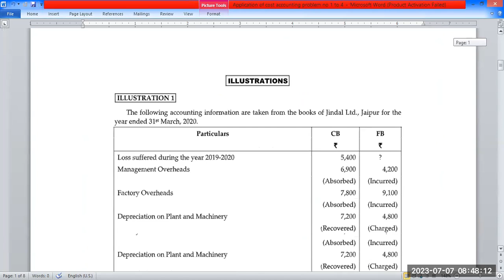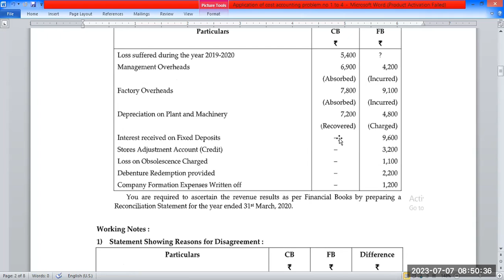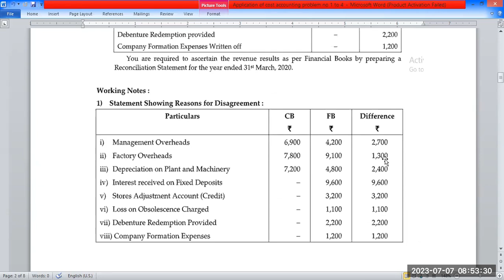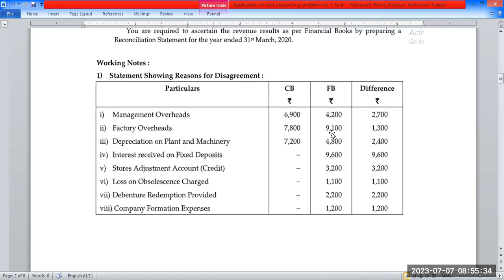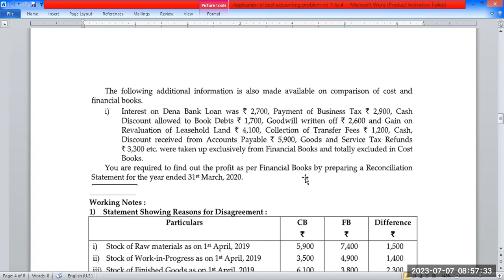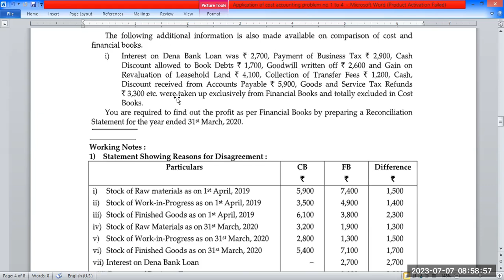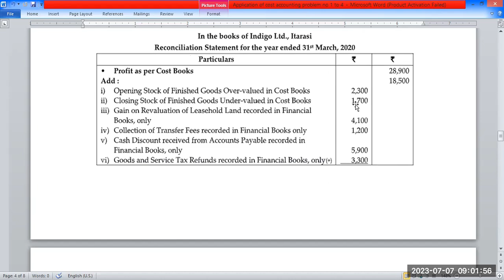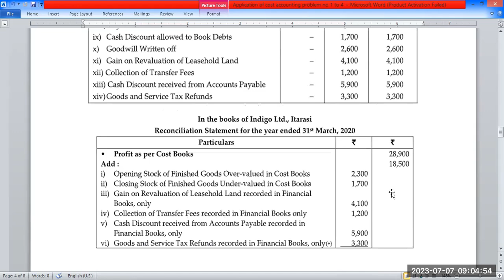Reconciliation statement problem no 1 & 2 Advanced cost Accounting special M com I semester NEP 2023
Cost and Works accounting Special